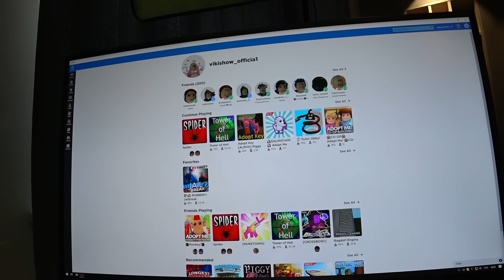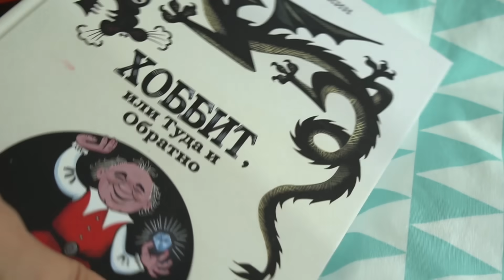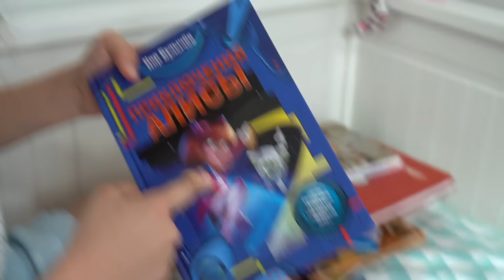24 ЧАСА ГОТОВЛЮ САМА / Вики Шоу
ВСЕ ВЫШЛО ИЗ ПОД КОНТРОЛЯ. 24 часа сама себе готовлю еду рецепты новое видео Вики Шоу